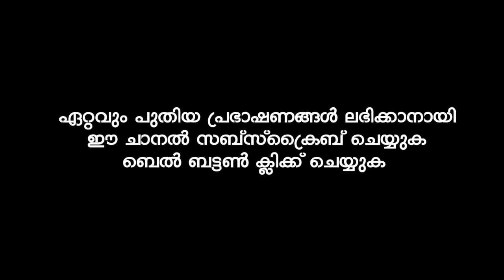ഈ ദിഖിർ നിങ്ങളെ സ്വർഗ്ഗത്തിലെത്തിക്കും | EP Aboobacker Qasimi